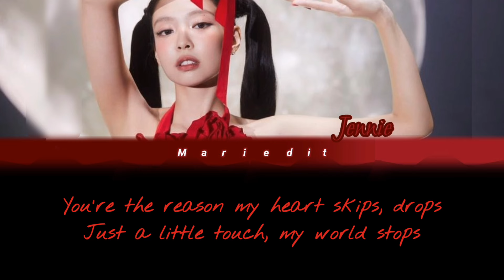[karaoke] You and me by Kim Jennie of Blackpink easy eng / color coded lyrics